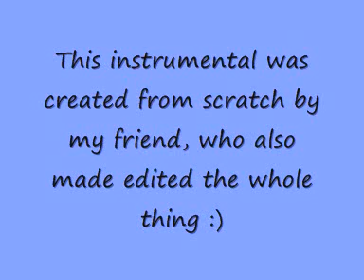Me Singing 'Dare To Believe' by Boyce Avenue (New Instrumental)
Hey,
This is my third track with my friend. He makes instrumentals on the computer from scratch and likes to make them for me :) The other two are 'Fall For You' and 'Somewhere Only We Know' - both of which are on YouTube. I love Boyce Avenue and this song, which is why i wanted to sing it, and i also thought it would be a challenge for my friend, as the original is piano only. I think he met the challenge!
Please let me know what you think. Every comment, good or bad, means a lot to me because at least you took the time to let me know what you think :)
xx